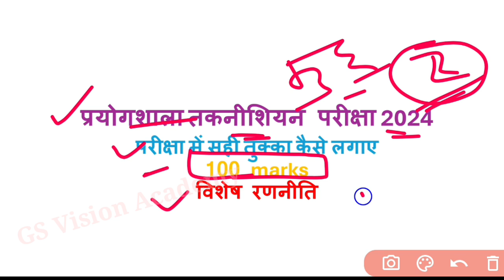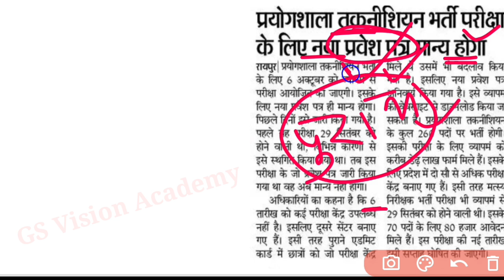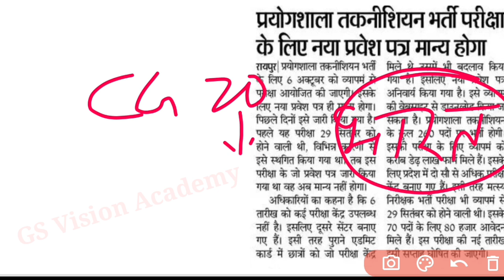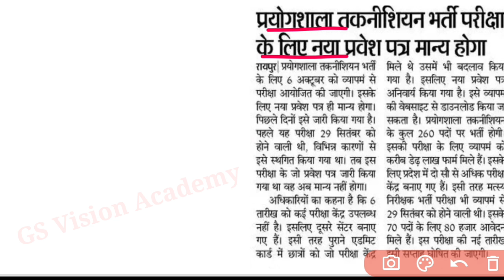|परीक्षा में सही तुक्का कैसे लगाए |CG Lab Technician exam 2024|